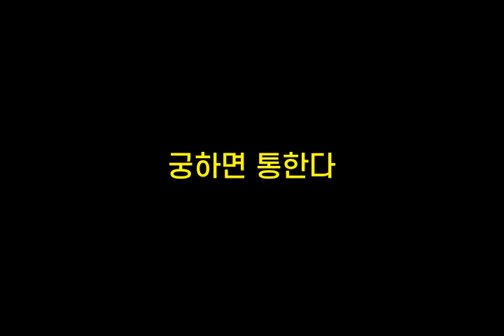기억력향상, 치매예방 초성퀴즈, 속담퀴즈 #300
1. ㄱㅅㄱ할ㄴㄹ
 2. ㄱㅎㅁㅌ한ㄷ
 3. ㄴㅅㅁㅇㄷㄷㅇㄸㄴ다
 4. ㄴㅇㄴㄴㅅ가ㅁㄹㅂㄷ
 5. ㄸㄴㄴㅇㅇ나ㄴㄴㅇㄷ